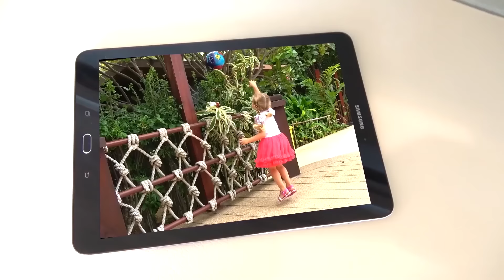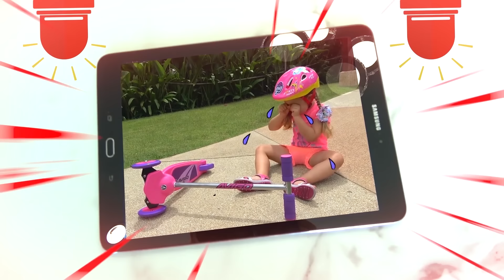スーパーヒーローのローマ、妹のダイアナを助ける！ Diana & Roma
ダイアナとローマ ダイアナは遊んでるといろんなトラブルに巻き込まれちゃって、助けを必要としているの。スーパーヒ ーローのローマが、妹のダイアナを助けるよ！